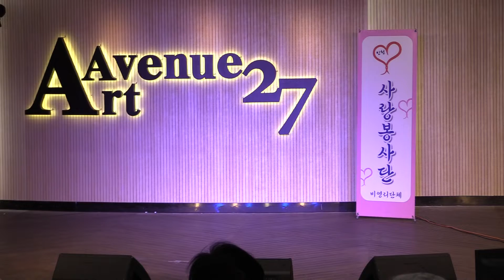가수박주언 미 련 원곡김영래 금 산,작사,작곡 신곡문의01065162425 인천 사랑봉사단 정기공연 주안시민공원 지하상가 특설무대